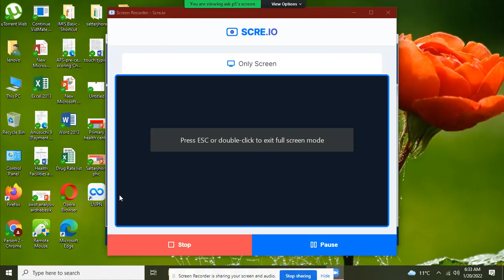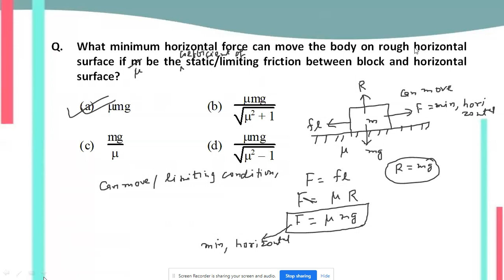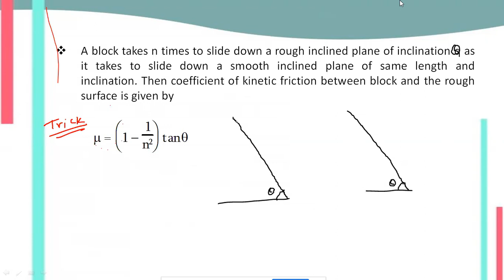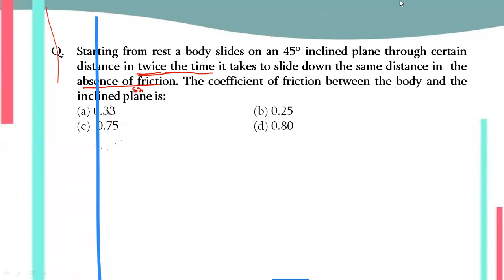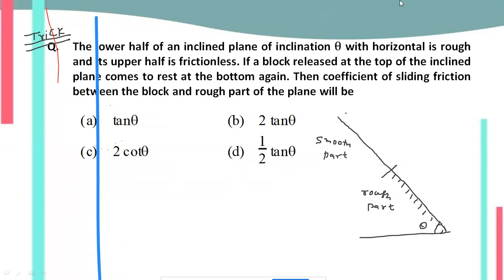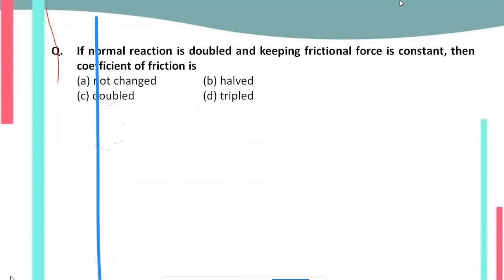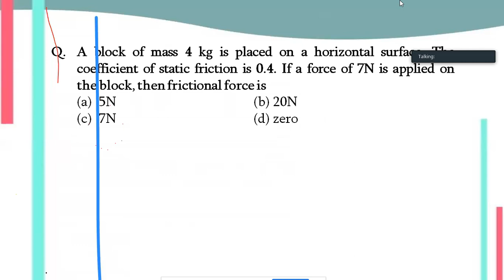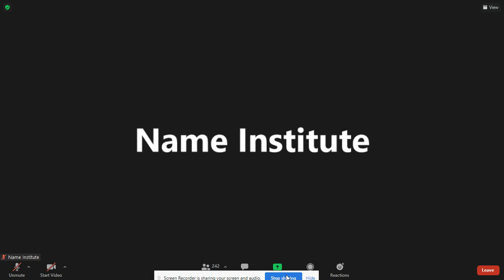FRICTION part=2 and WORK ENERGY AND POWER | BASED ON CEE | NAME INSTITUTE SHARE SUBSCRIBE